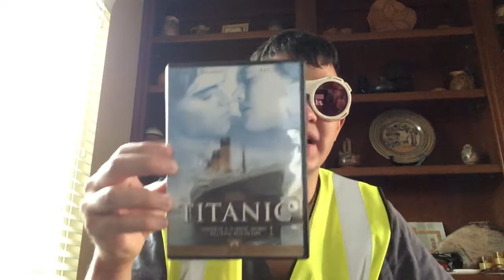Watch Titanic (1997)